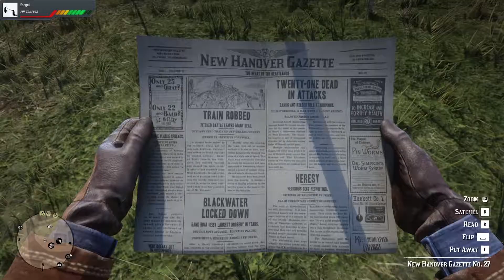Bounty Hunter Training | Red Dead Redemption 2 Ep 2 | Charede Live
The 2nd part of my brand new series that of Red Dead Redemption 2 which was played live over on my Twitch channel. Enjoy some of the best bits from the lets play. You can also find the full streams over on my archive channel at;

Song: Always (feat. Kédo Rebelle) - Jim Yosef